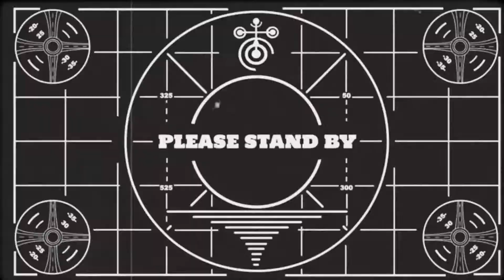Pt. 1 Looking Glass Portrait: 3D Volumetric Display Case Study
Holo-ZAYUM!

The past handful of weeks, we were lucky enough to partner with the Looking Glass Factory to experiment with an early release of their new Portrait device.

This miraculous device, about the size of a picture frame, uses light field technology to create 3D images with depth and dimensionality but without the need of wearable lenses or 3D glasses. Photo realistic pictures, video, and 3D scenes can all be displayed easily on the device. So, naturally, we did what you’d expect any collection of self-respecting nerds to do: we filled it with starships.